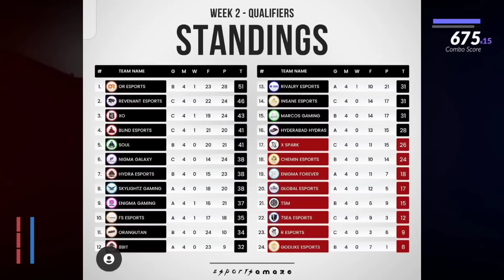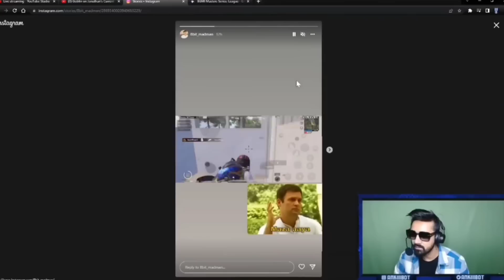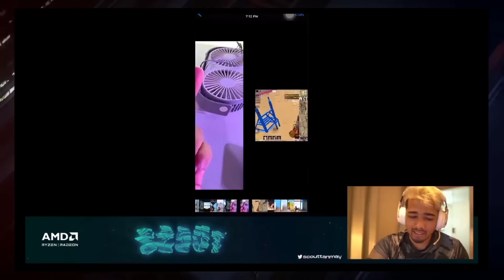Gill Joined Godlike as CC? - Scout Reply & Scout on Solving Bond with Ghatak & Interview with Neyoo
Timestamps :
00:00 Ghatak on GodLike Lan Performance
01:46 Scout on Solving things with Ghatak & Neyoo
02:25 Scout on Interview with Neyoo
02:55 Scout on Gill as CC in GodLike
04:01 Scout on Why Unfriend Shadow
04:19 Loco Legends
05:10 Scout Nature in Real Life
06:02 Madman Lan Glitch
06:44